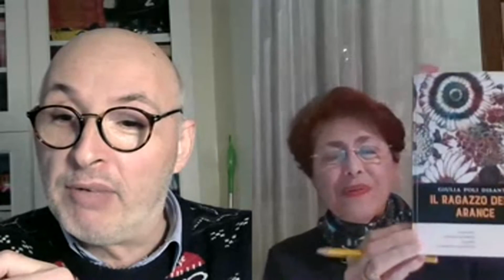Intervista Giulia Poli Disanto Scrittrice con Mimmo Siena